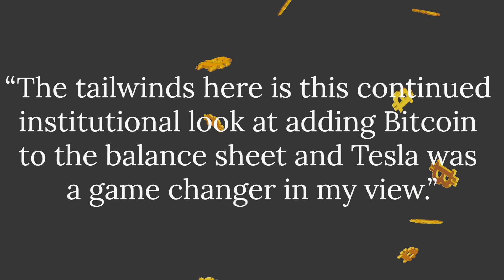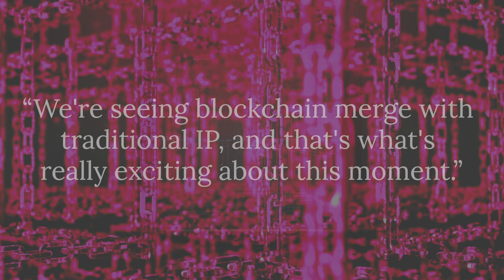Bitcoin and digital art - a look at how they're entering the mainstream.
Bitcoin blew through another milestone, surging past $50,000 for the first time as the blistering rally in the largest cryptocurrency continues to captivate investors worldwide. Seth Ginns, Coinfund head of liquid investments, picks up on how Bitcoin is entering the mainstream as well as digital artist Beeple and the auction of his digital artwork by Christie's.